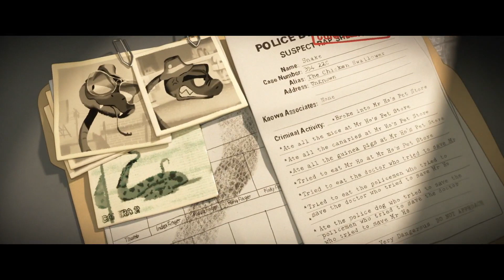Kim Demiş Kötüyüz Diye? | Dublajlı Fragman 2